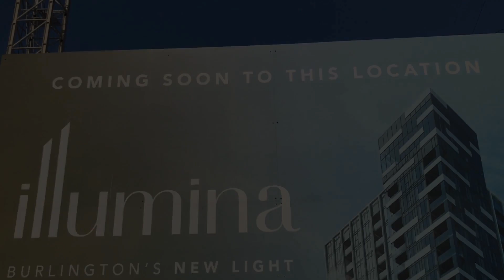Illumina Crane Installation - October 2020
With construction at Illumina well underway, one of the most visually exciting events is the installation of the crane. We are delighted for potential buyers to begin to see what we've been envisioning for Illumina!